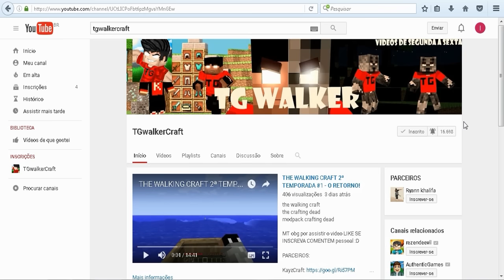Como Seriam os Mobs do Minecraft na Vida Real? (MOBS IN REAL LIFE) PARTE 3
como seriam os mobs do minecraft na vida real
como seria os mobs na vida real
como seria se os mobs do minecraft fossem mais realista

MINECRAFT PC

TGwalkerCraft :D